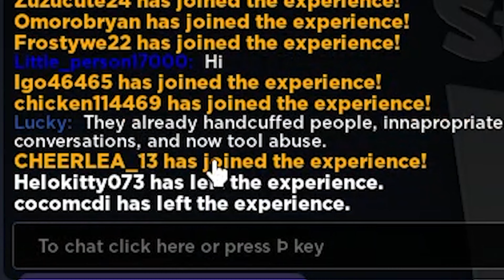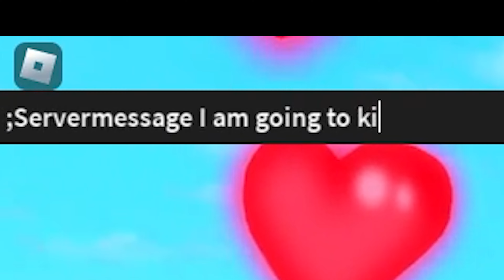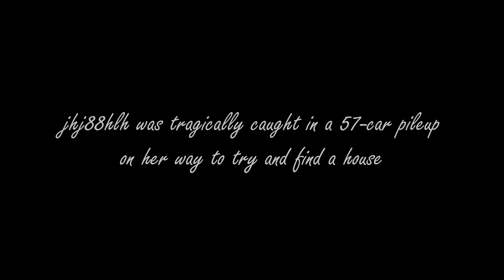TROLLING A ROBLOX HOTEL RESORT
Hiii me upload!